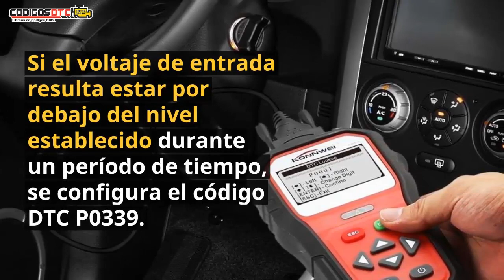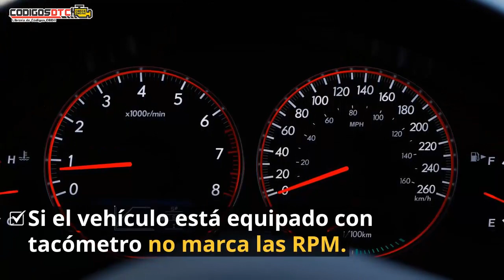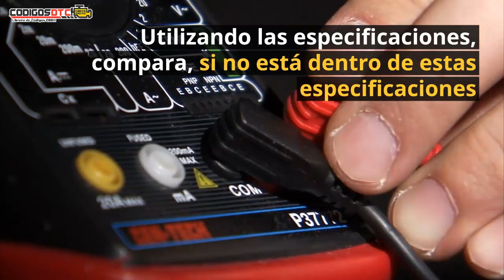P0339 ✅ SÍNTOMAS Y SOLUCIÓN CORRECTA ✅ - Código de falla OBD2